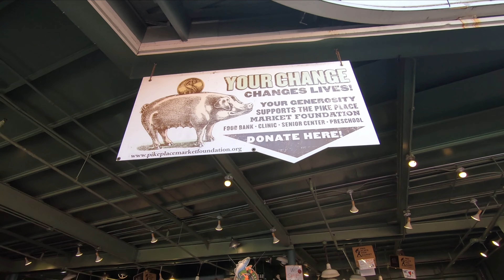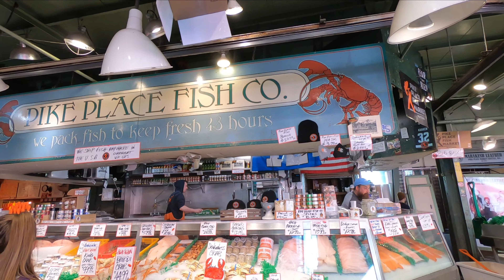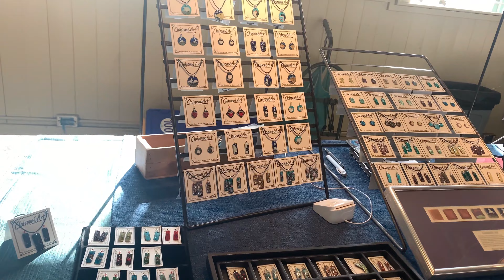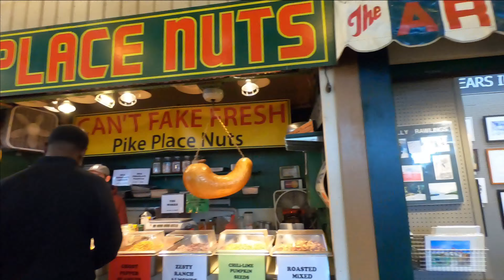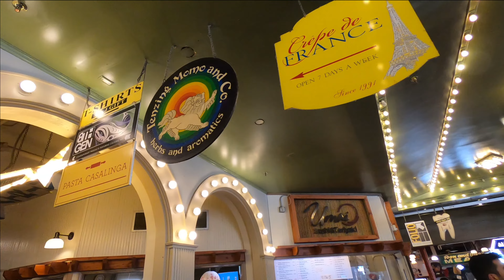Pike Place Market walkthrough (4K) - Flying fish | First Starbucks | Gum wall and more ..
[Subtitles Included]
When you think about Seattle, what things come to your mind? Is it Space Needle, is it Gum wall or Flying fish or may be Seattle Great Wheel!? Then you must add Pike place market to your list! If you are an explorer and foodie as well, then it's a must visit place in Seattle. In this vlog, we'll be covering the Pike Place walkthrough, along with Gum wall and Seattle Great Wheel and will be having some snacks over the famous bakery shop Piroshky Piroshky. Last but not the least the famous and world's first Starbucks!

For best quality output, please switch to 2160 res x 60 fps settings. There is one mistake we make while putting voice over. The water body near Pike place is Elliot Bay, we said "Lake Washington" there. Sorry for the mistake :)

WE'RE ACTIVE ON SOCIAL MEDIA SO LET'S CHAT THERE! 😁

🎬 Edited by us on Filmora 9

Out of Control: Gloria Tells
I miss Ya: Hallman
Bright Future: Killrude
Last Summer: warmkeys

Video about: Pike Place Market - Things to do in Seattle | Flying Fish | First Starbucks | Gum wall and more

0:00 Introduction
1:46 Pike Place Market Entry
8:53 Gum Wall
9:50 World's First Starbucks
10:27 Piroshky Piroshky
12:49 Seattle Great Wheel